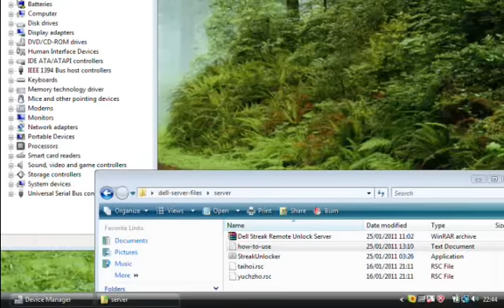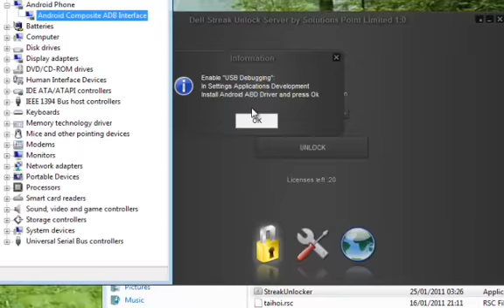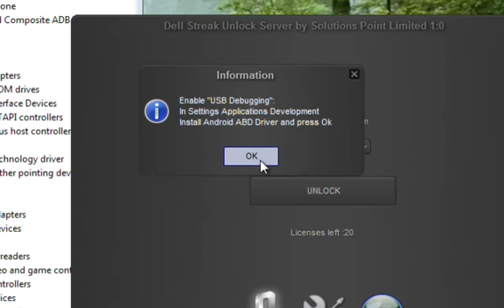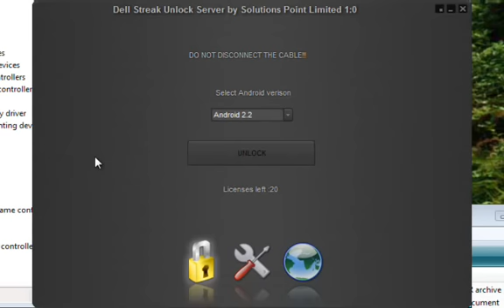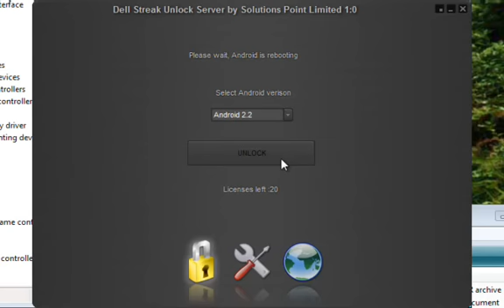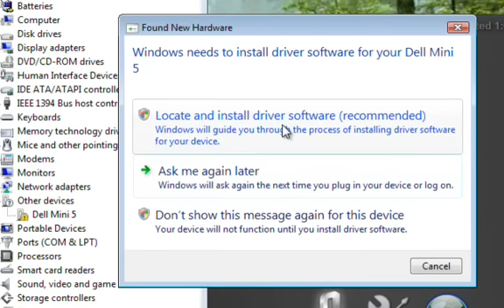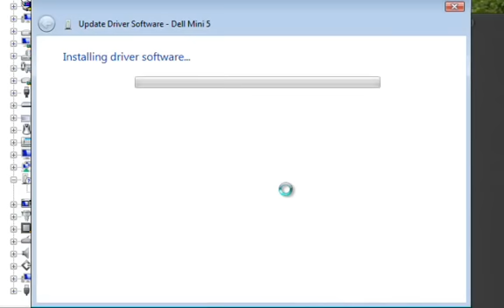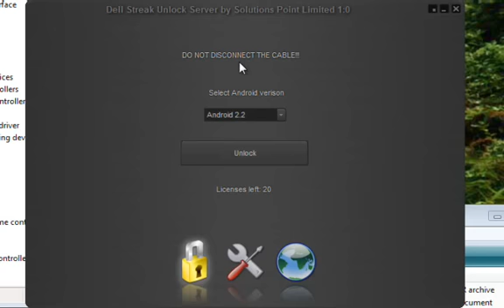dell streak unlock reader demo for dell streak android 2_2_froyo.wmv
Demo Tutorial
Full Instructions and Step by Step PDF Guide coming tomorrow